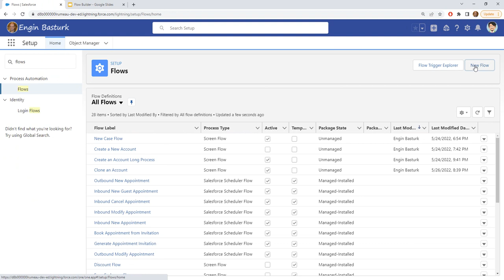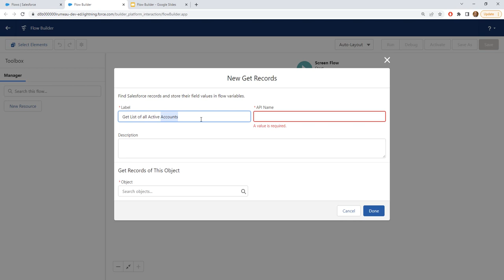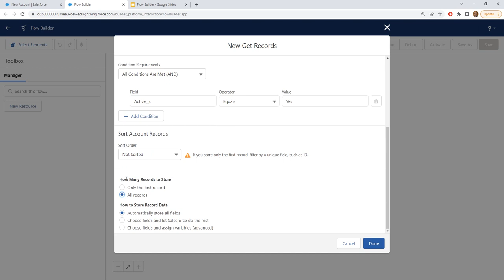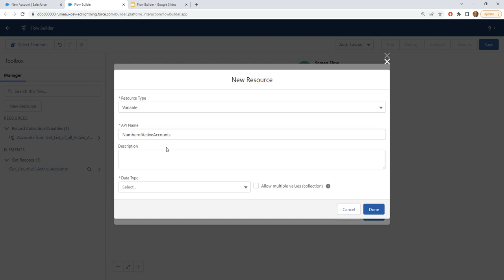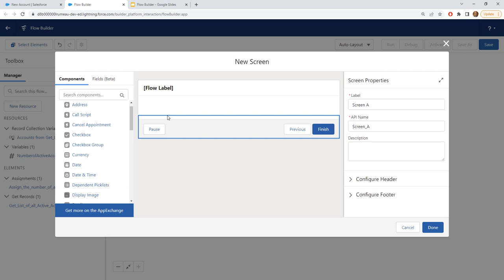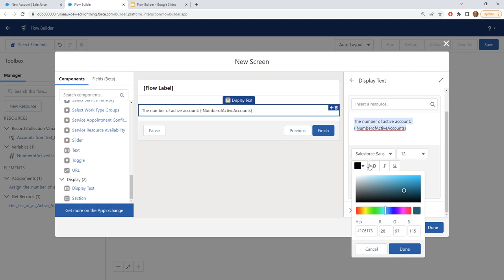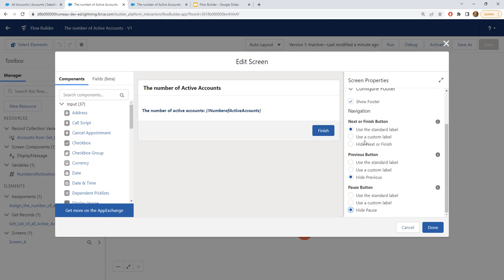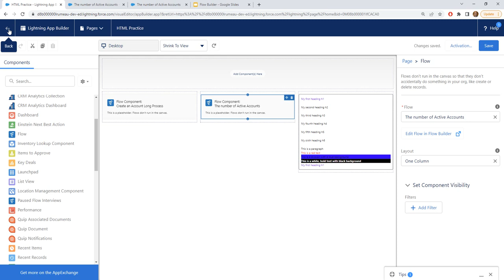Flow Builder Projects 09 | Get the Number of Active Accounts